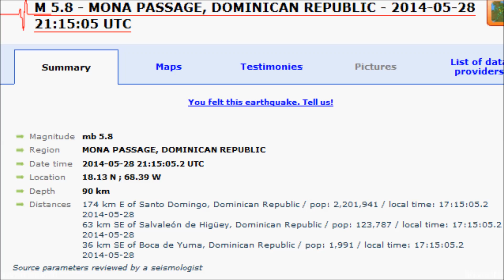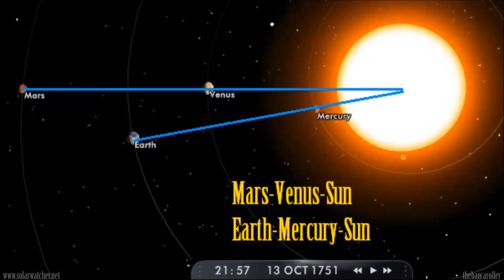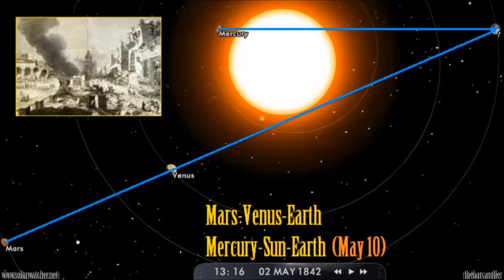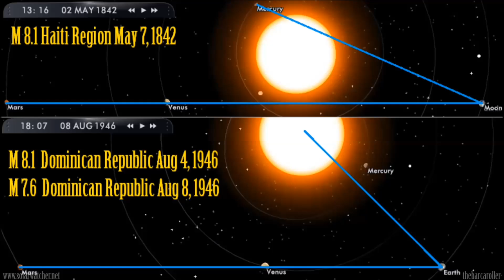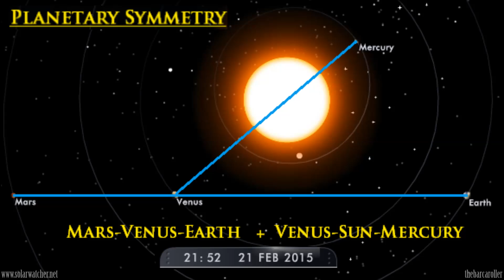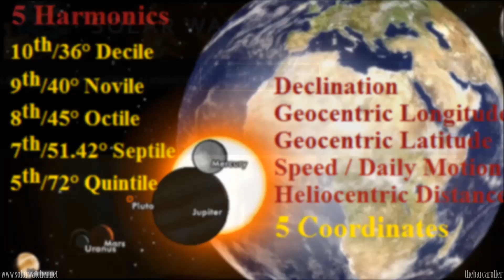EARTHQUAKE WATCH HAITI/DOMINICAN REPUBLIC (Jan 28-31, 2015)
Significant hyper symmetry from past Earthquakes in the Haiti-Dominican Republic regions (1751, 1770, 1842, 1946 and 2010) expressing mirrored planetary geometry with the inner solar system of planets being at close alignment may indicate a high risk for significant Earthquake during Jan 28-31, 2015. Astrocartography and celestial resonance also highlight an earthquake potential reaching near Magnitude 7.2 during this time frame around the Enriquillo-Plantain Garden Fault Zone which is in-between both the Gonave microplate and the Caribbean Plates.

Earthquake Watch (Haiti-Dominican Rep) Jan 28-31, 2015
Forecast  (Magnitude 6.9-7.2)